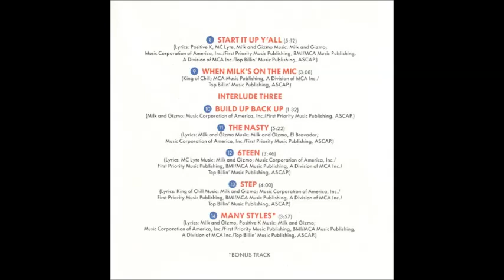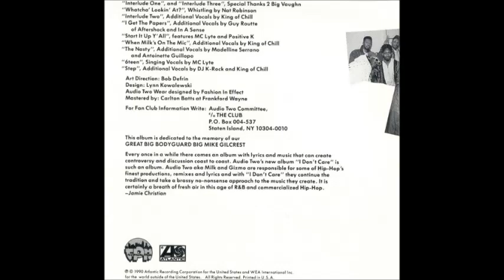Audio Two - 6teen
1990 I don't care (the album)